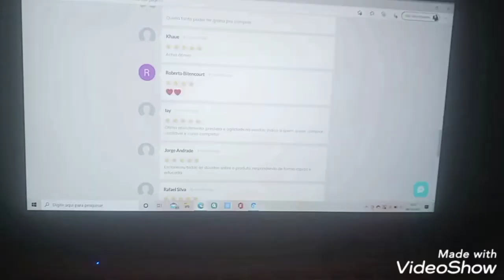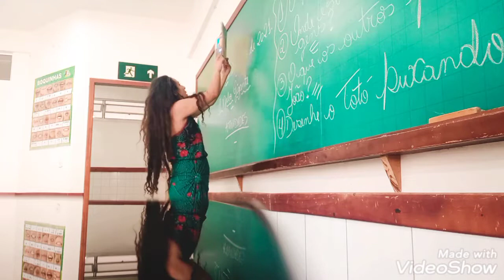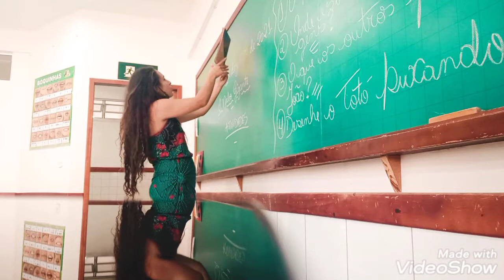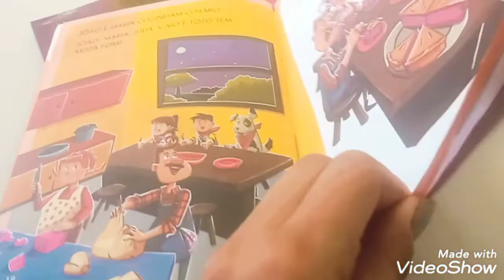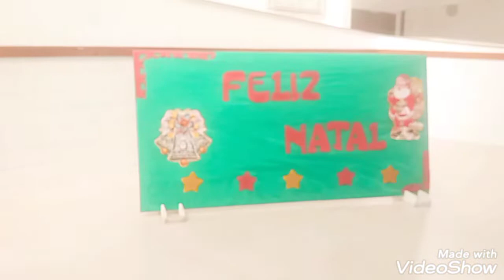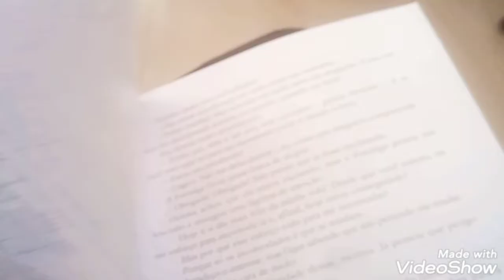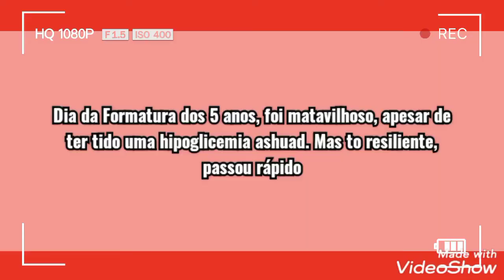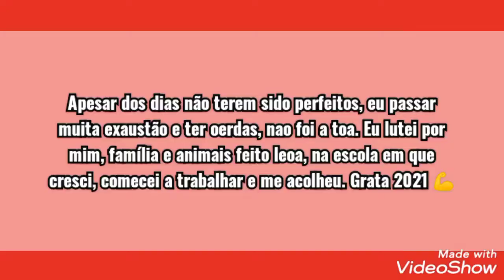Vlog Final das Aulas Letivas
Final do ano, 18 turmas, várias rampas e escadas pra?subir e descer. Nenhuma me empediu apesar da exaustão. Cada um com seu gênio diferente, soube me abraçar e entender melhor que gente grande.  Obrigada a todas as professoras e pais que me apoiaram, e principalmente, obrigada alunos, nunca esquecerei nenhum de vocês! ❤